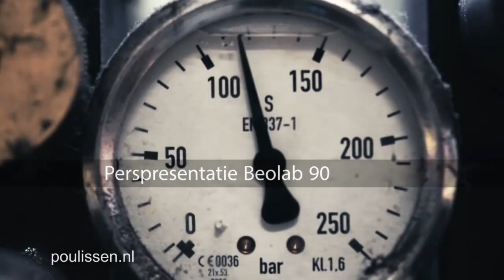Persintroductie Bang & Olufsen Beolab 90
Officiële persintroductie Bang & Olufsen BeoLab90 bij Poulissen in Roermond.